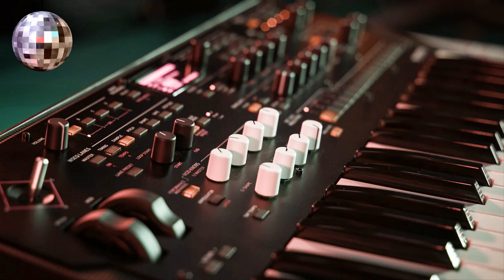✨ Korg style - Disco '80